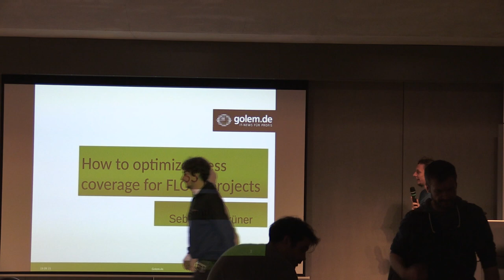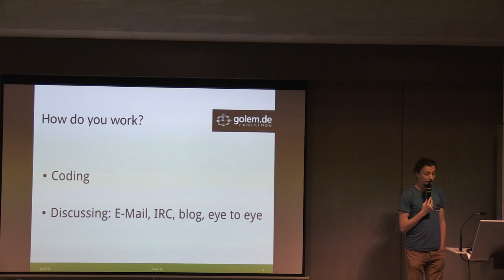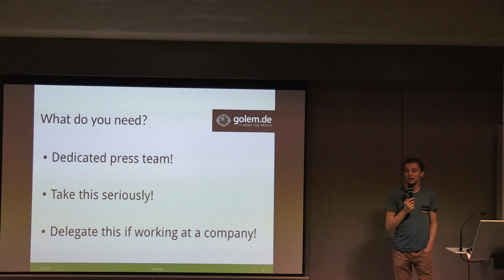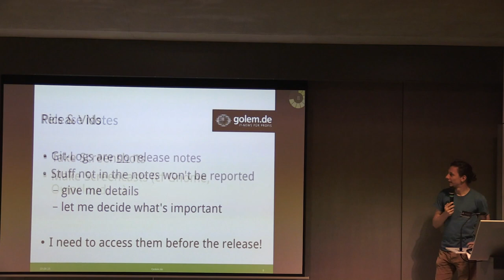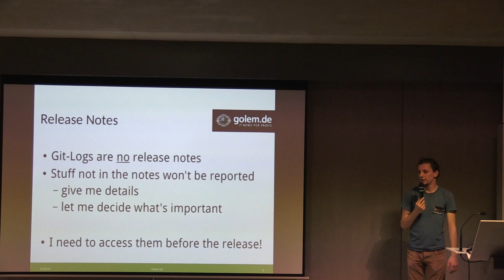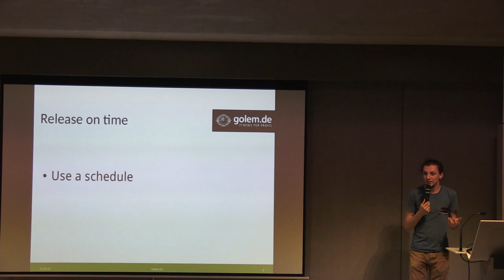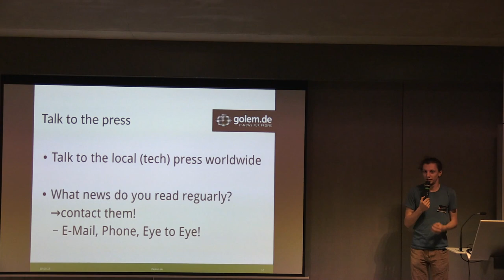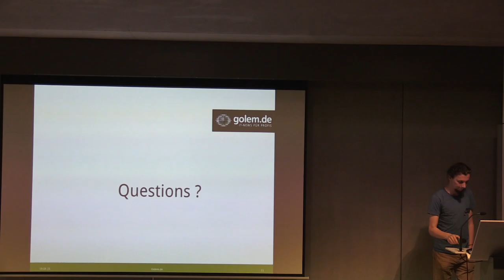VideoLAN Dev Days 2015: How to optimize press coverage for FLOSS projects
How to optimize press coverage for FLOSS projects by Sebastian Grüner.

Recording from the VideoLAN Dev Days 2015 in Paris, France.